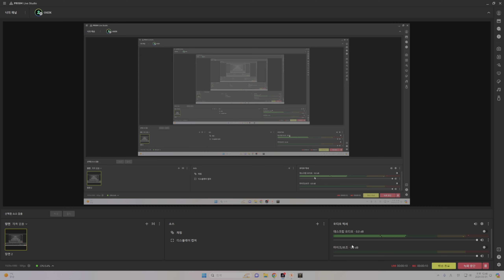LOST ARK 일상 2024.03.01